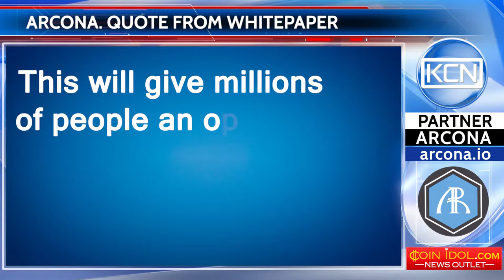Quote from Arcona White Paper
“Arcona will make extracting real-world value from skills developed in the virtual gaming space possible. This will give millions of people an opportunity to make a living in a world more populated than any other virtual universe.”